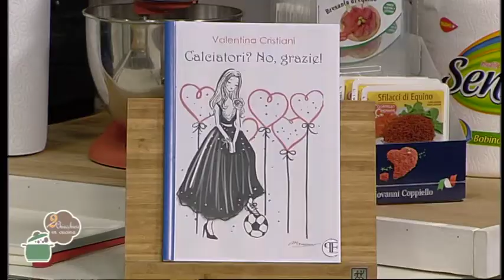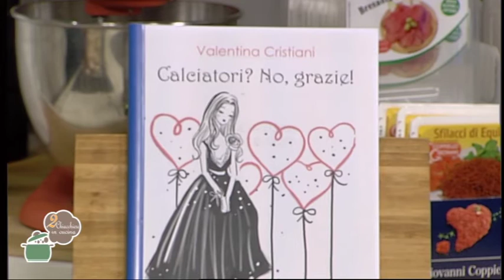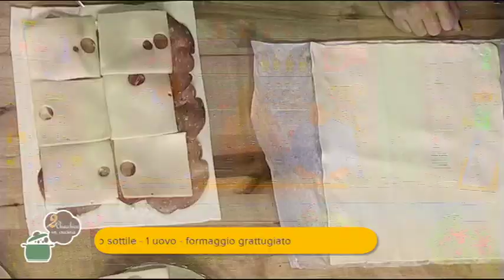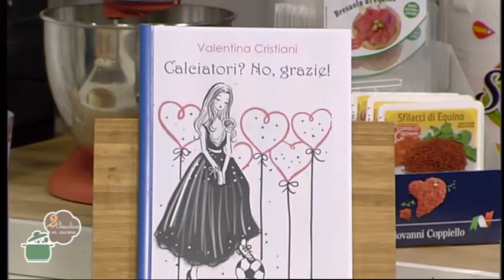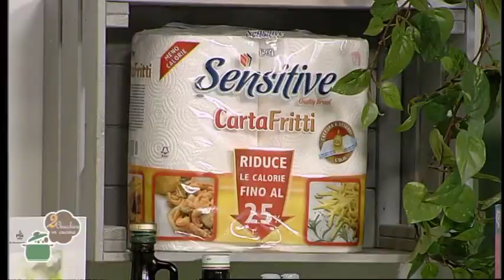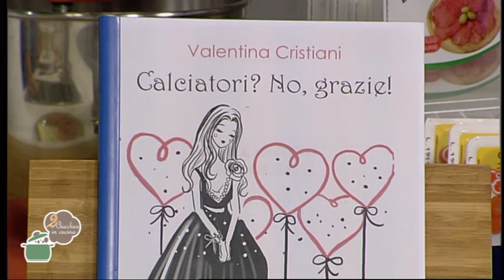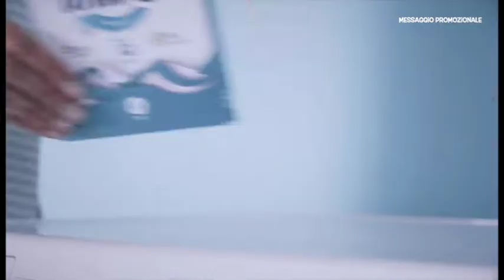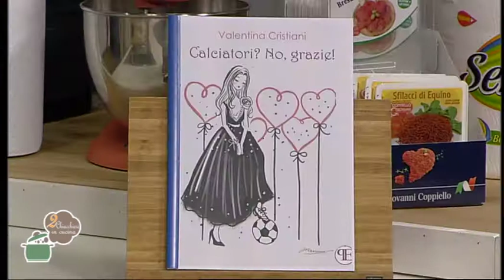2 Chiacchiere in cucina - 562 - Valentina Cristiani - Grissini attorcigliati - Pizza di pancarrè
Oggi abbiamo cucinato: Grissini attorcigliati - Pizza di pancarrè